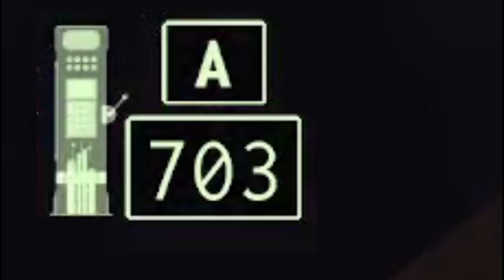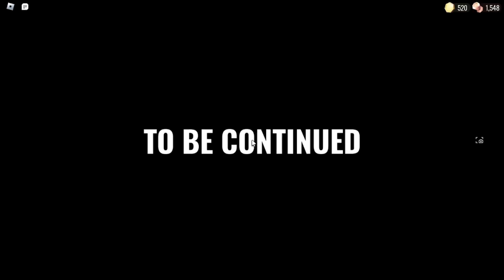I Finally Beat ROBLOX DOORS FLOOR 2 (Ending)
I finally BEAT Roblox DOORS FLOOR 2... I took me like 3 weeks... I know I'm late cuz a lot of people already had beaten this...